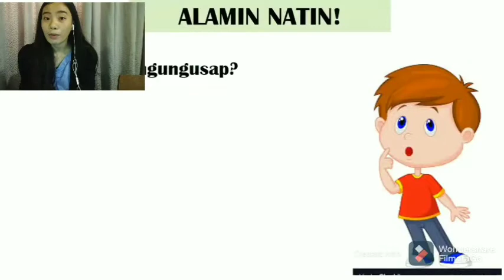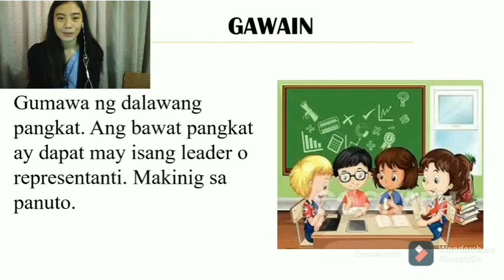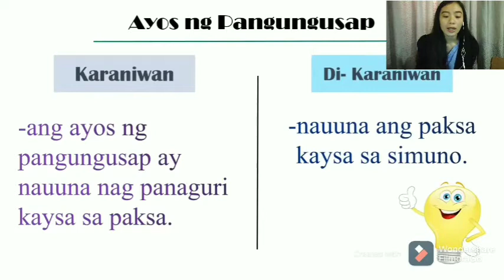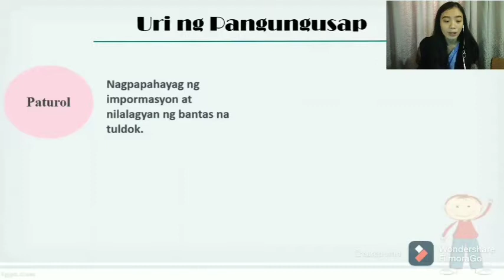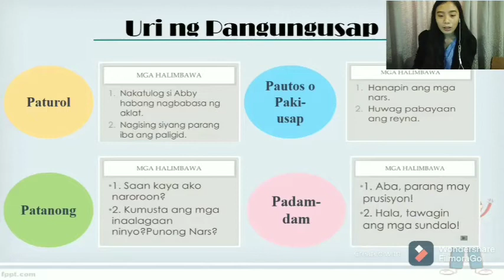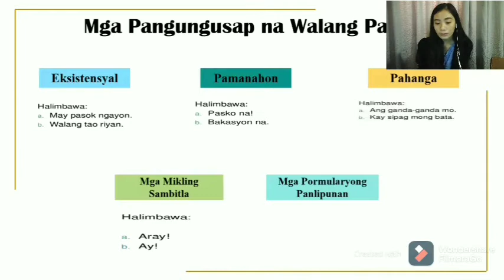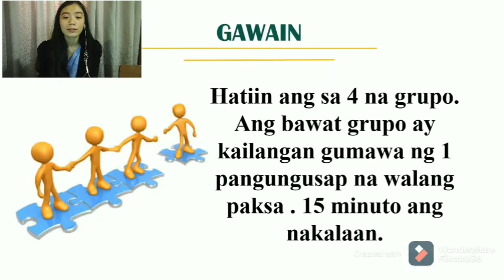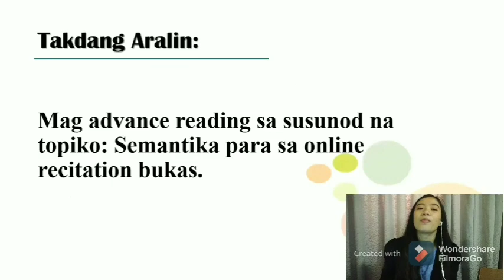Demo Teaching | Sintaksis